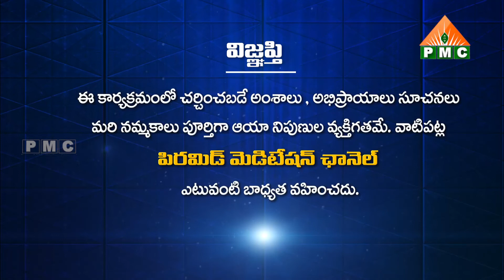PDMY D4 వేదపఠనం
PDMY D4 వేదపఠనం VedaPatanam | Patriji Dhyana Mahayagam | Mahila Dhyana Maha Chakram 4 | MDMC 4

🛰🛰🛰 ఈ కేబుల్ ఆపరేటర్లలో TVలో "PMC తెలుగు" చూడండి:
📺 Airtel DTH: 945
📺 Gio TV: 1115
📺 APFiber: 36
📺 Act Vizag: 78
📺 Act Nellore: 89
📺 BCN: 75
📺 TCN: 85
📺 City Cabel Network: 97
📺 SSC Digital Network: 95
📺 RAM Netcam: 199
📺 Yuvaraj Digial Network: 17
📺 Mahesh Network: 53
📺 My Digital Network: 44
📺 CPC Digital Network: 444
📺 Uddanam Grameena Cable: 52
📺 SR Digital: 24
📺 GK Digital: 34
📺 NXT Digital Network: 130